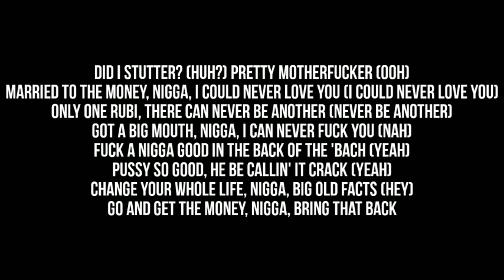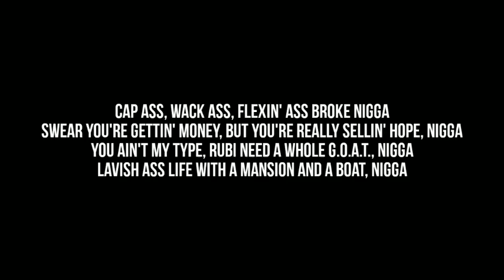Rubi Rose - Pretty MF (Lyrics)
Tags ✏️